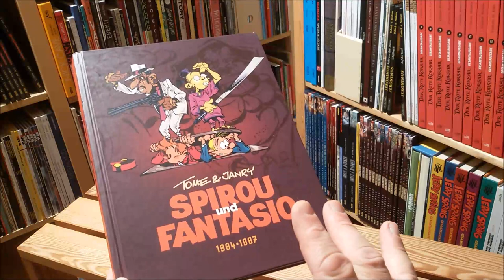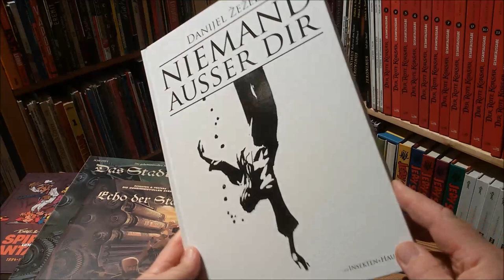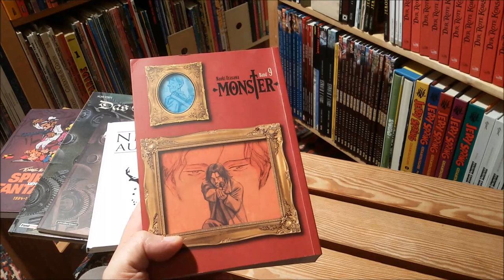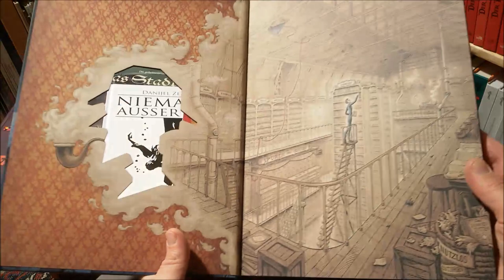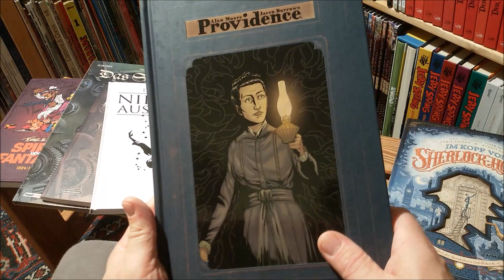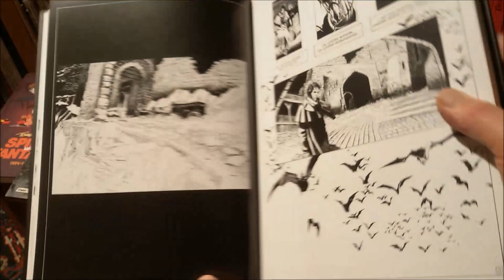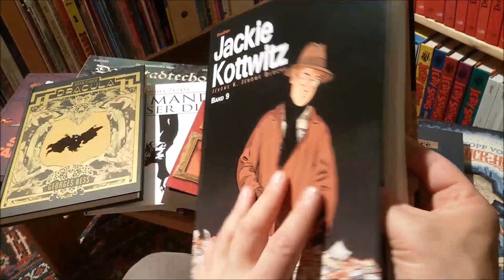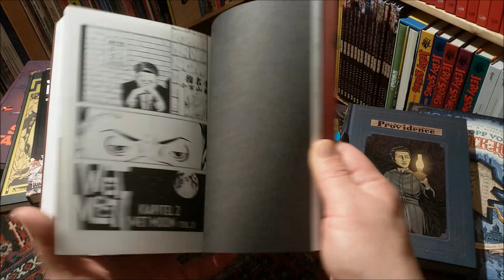panellogy 430 - fave comics of 2021 #3 - ranks 30 to 21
my fave comics / collected editions / graphic novels / comic art books / comic book series / manga ... that were published 2021 ... this is part three